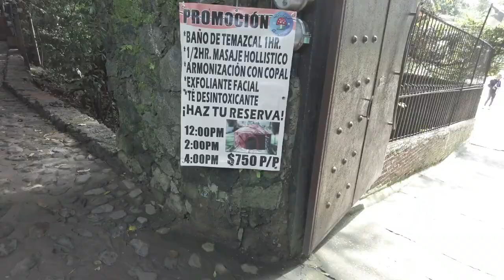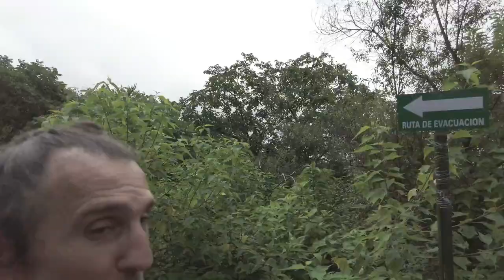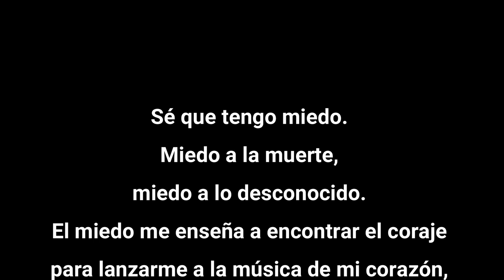Hermoso panorama, Tepoztlán México. 49º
Vamos a la pirámide de Tepoztlán y nos sorprende la belleza.

Sorpresas Caminando